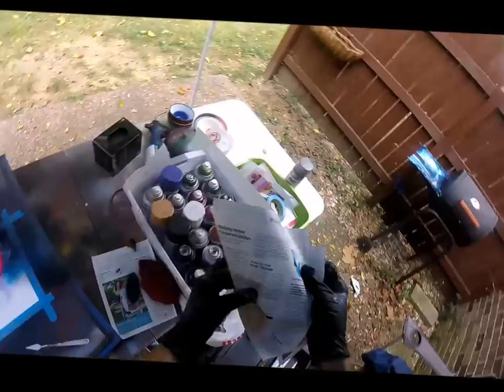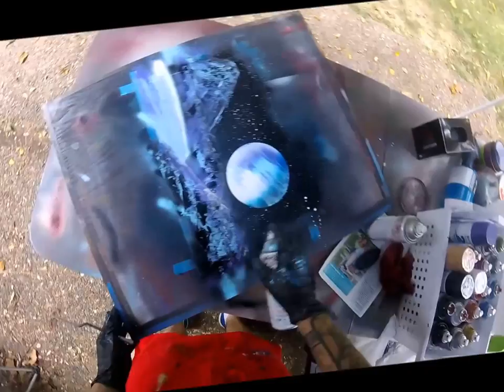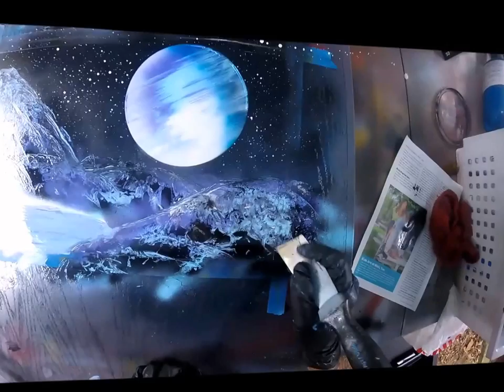Spray Paint Art- Purple Gaze (Artists Journey)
Painted on 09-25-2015 this painting was a practice of things I already knew, just trying to drive the techniques home. While simultaneously being the first painting to use a color outside the primary,  Purple!